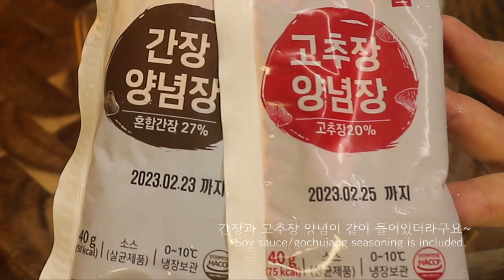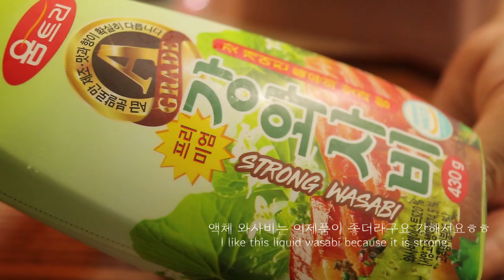🤗없던 입맛이 돌아온다!!! ㅋㅋㅋ😂🤤 꼬막장, 양념게장, 소라비빔면.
🤗안녕하세요 여러분:) 😊 재미땅 * JMTTang 입니다.

✔구독💖좋아요👍는 사랑이 큰 힘이 됩니다. 감사합니다.💕😍😘😃